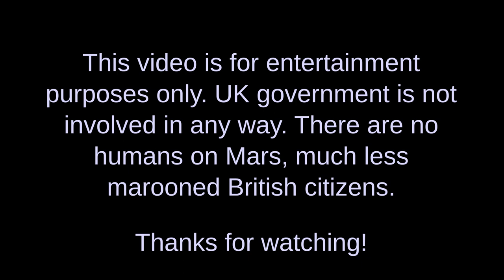Ecology of New Albion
New Albion conserves a tiny part of Earth's ecology on Mars